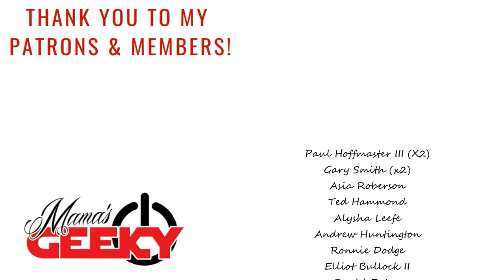INTERVIEW: The Girl In The Woods Cast | Stefanie Scott, Misha Osherovich, & Sofia Bryant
The Girl In The Woods is a new horror series coming to Peacock and in this cast interview with Stefanie Scott, Misha Osherovich, & Sofia Bryant, we talk about what it was like on set, working with Krysten Ritter, and what drew them to want to be a part of the show.

Participating Talent:
Stefanie Scott (Carrie)
Misha Osherovich (Nolan)
Sofia Bryant (Tasha)

The Girl In The Woods is streaming October 21st on Peacock

Tessa Smith
Mama's Geeky